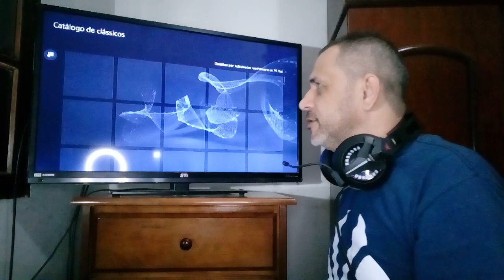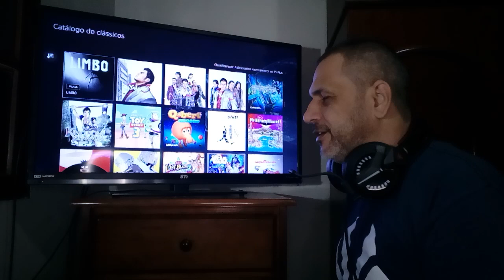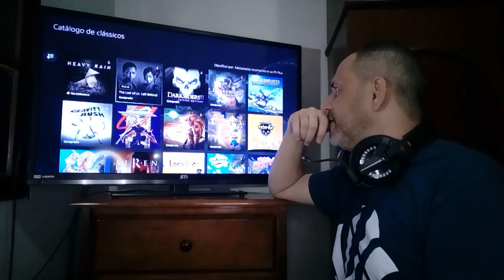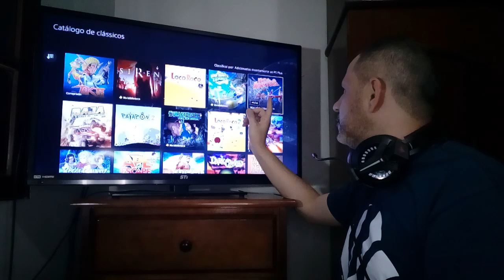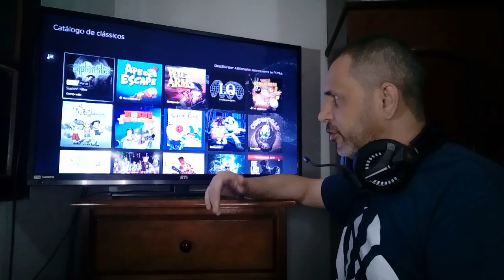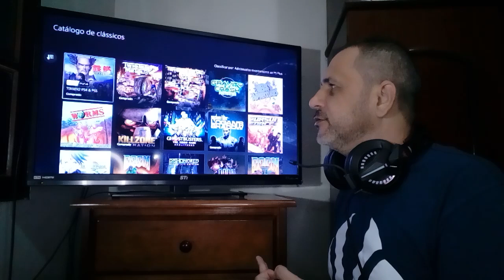540R$ NA DELUXE PRA POUCO + DE 100 CLÁSSICOS INÚTEIS!